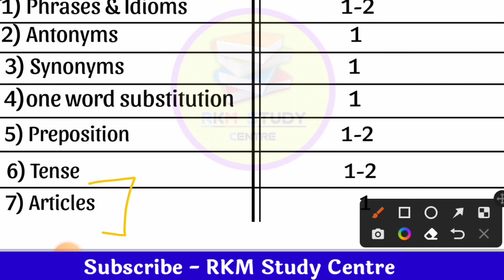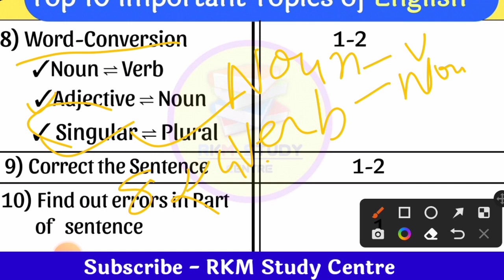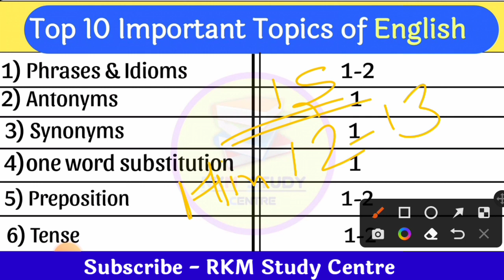Important topics of English | Jharkhand B.Ed Entrance Exam Preparation | English model practice set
jharkhand b.ed en
jharkhand b.ed entrance exam 2022 kab hoga jharkhand b.ed entrance exam previous year question paper